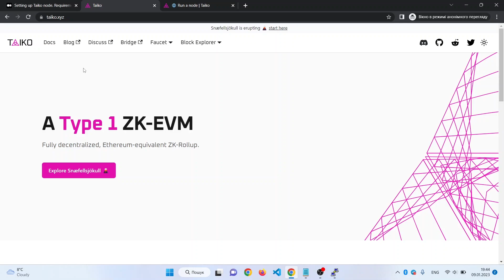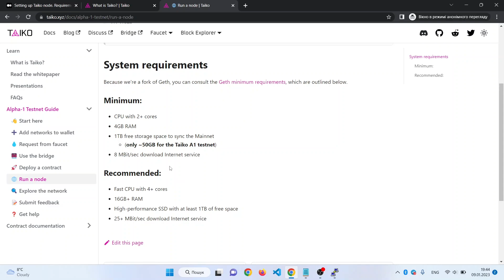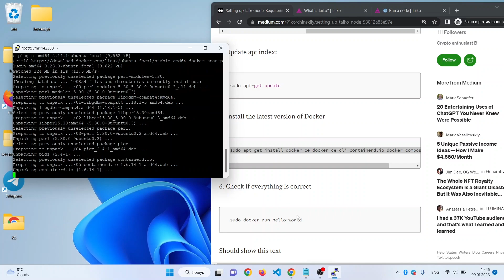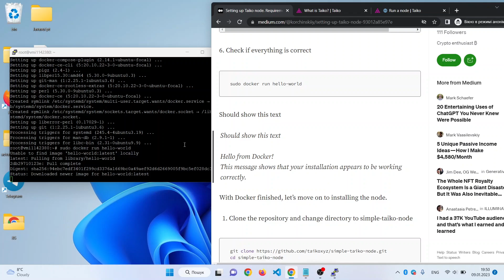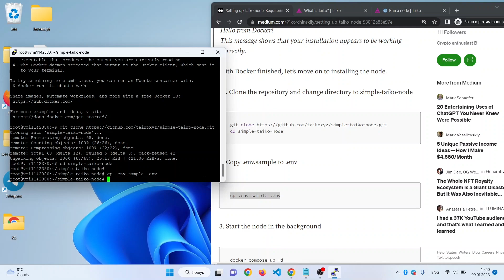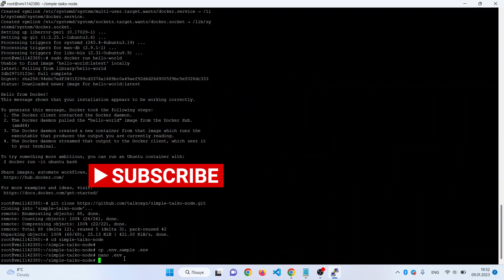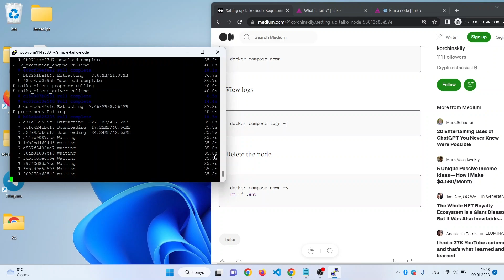Taiko Node Installation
In this video I will install the node of the Taiko project. We will do this using the Putty terminal and Docker.

Taiko is a decentralized Ethereum-equivalent ZK-Rollup. Type 1 ZK-EVM.

Taiko official website - taiko.xyz
Official guide - taiko.xyz/docs/alpha-1-testnet/run-a-node